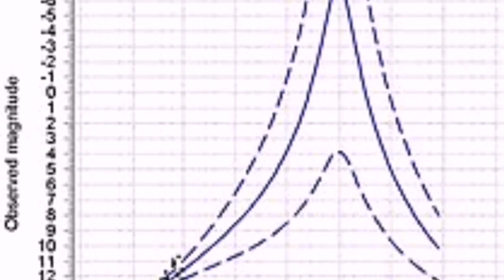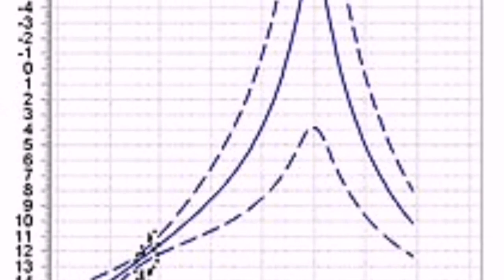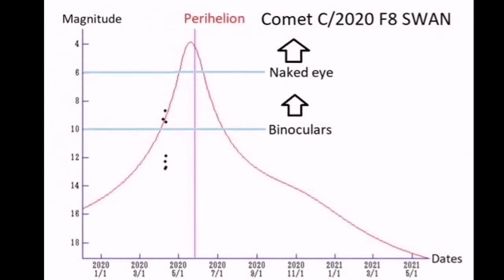ATLAS: When Comets Collapse/ What's Happening To Our Night Sky/ Comet SWAN, Cambridgeshire Fireball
Bright new comet. Now it is 7.9 mag (Apr. 12, Chris Wyatt). It will approach to Sun down to 0.43 a.u. in May, and it is expected to brighten up to 3.5 mag. In the Southern Hemisphere, it stays observable in good condition until mid May. In the Northern Hemisphere, it is only visible in extremely low sky in late May. Then it appears in the morning sky at 11.5 mag in August. And it will be observable in good condition after that while the comet will be fading.

Date(TT)  R.A. (2000) Decl.   Delta     r    Elong.  m1   Best Time(A, h)
Apr. 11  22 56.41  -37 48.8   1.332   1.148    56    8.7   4:05 (305,-16)
Apr. 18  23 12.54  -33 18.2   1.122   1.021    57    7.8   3:54 (301,-14).

C/2020 F8 (SWAN), or Comet SWAN, is a comet that was discovered in images taken by the SWAN camera on March 25, 2020, aboard the Solar Heliospheric Observer (SOHO) spacecraft. It is 1.2 AU (180 million km) from Earth in the Sculptor constellation. It has an apparent magnitude of 8.[3] It may be in outburst mode now and rich with hydrogen. It is best seen from the Southern hemisphere. It will possibly reach 4th magnitude in the morning sky next month but will be near the glare of twilight.[2] In the Northern hemisphere it might be best seen at the end of May when it is near the star Capella.
Comet ATLAS now has a 9.0 mag (Apr. 12, Edwin van Dijk). The nucleus was split into some fragments in late March, and the brightness evolution stopped. It brightened up to 7.0 mag in late March ((Mar. 30, Charles S. Morris). However, it is fading now. It moves along the same orbit as C/1844 Y1 (Great Comet). It approaches to Sun down to 0.25 a.u. on May 31. It was expected to brighten up to -1 mag. But it may disappear before the perihelion passage. In the Northern Hemisphere, it stays observable in excellent condition until mid May. In the Southern Hemisphere, it is not observable until June.

Apr. 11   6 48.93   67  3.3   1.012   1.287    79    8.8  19:57 (158, 52)
Apr. 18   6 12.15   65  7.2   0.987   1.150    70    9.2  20:04 (150, 46).
The Nibiru cataclysm is a supposed disastrous encounter between the Earth and a large planetary object (either a collision or a near-miss) that certain groups believed would take place in the early 21st century. Believers in this doomsday event usually refer to this object as Nibiru or Planet X. The idea was first put forward in 1995 by Nancy Lieder, founder of the website ZetaTalk. Lieder describes herself as a contactee with the ability to receive messages from extraterrestrials from the Zeta Reticuli star system through an implant in her brain. She states that she was chosen to warn mankind that the object would sweep through the inner Solar System in May 2003 (though that date was later postponed) causing Earth to undergo a physical pole shift that would destroy most of humanity.